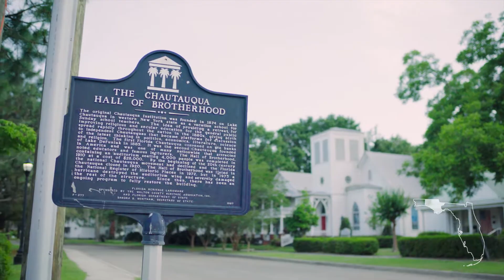History in Northwest Florida Has Great Stories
History in northwest Florida tells great stories. Explore Northwest Florida history and learn of historic sites and structures.